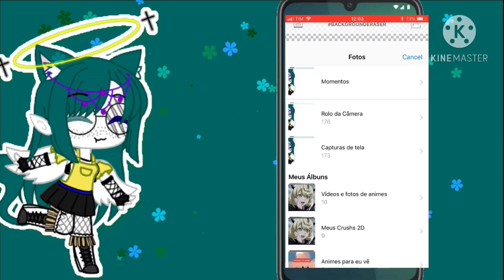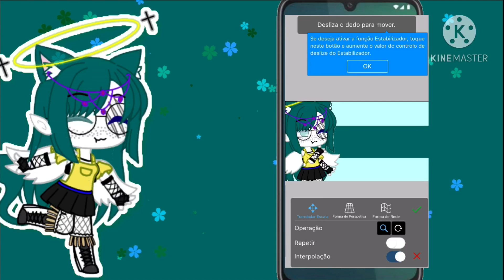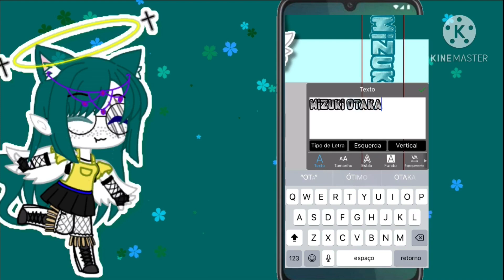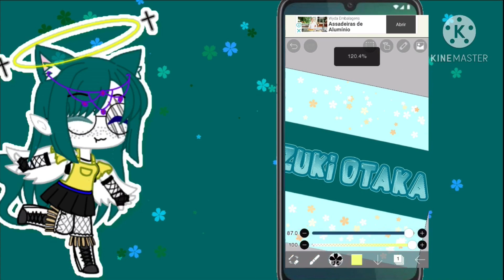[💙]Como fazer capa[💙]